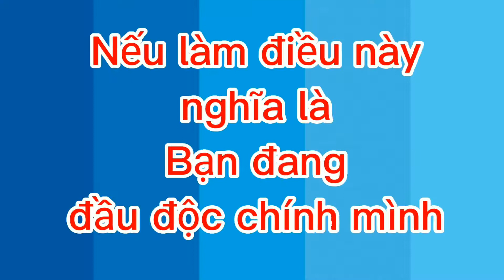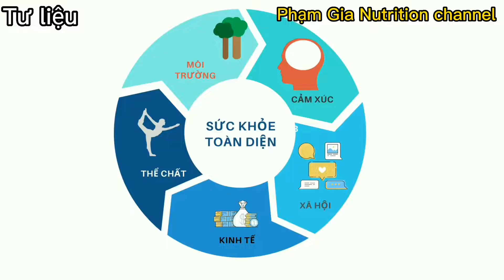Làm điều này sau khi ăn cơm, nghĩa là bạn đang đầu độc chính mình ChămSócSứcKhỏeChủĐộng.